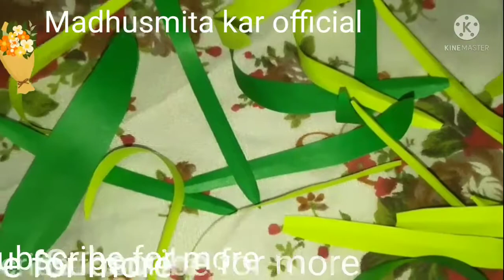How to make a Rajnigandha flower vase by paper